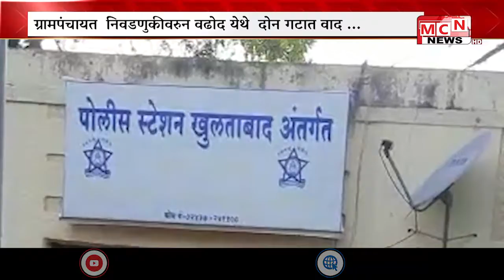नुकत्याच झालेल्या ग्रामपंचायत च्या निवडणुकीवरुन खुलताबाद तालुक्यातील वढोद येथे दोन गटात वाद होऊ